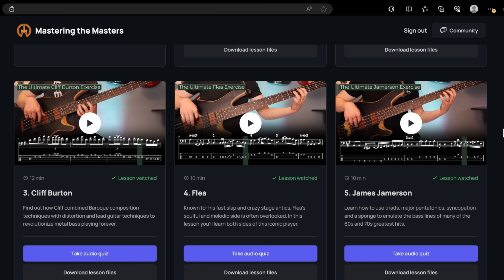Eye Of The Tiger on SLAP BASS sounds INSANE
Original Song: Eye Of The Tiger by Survivor